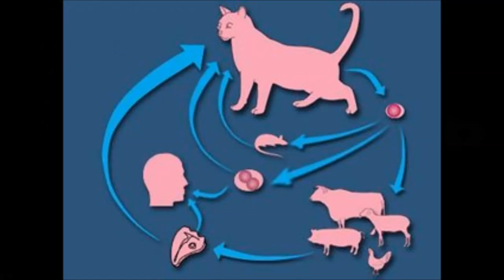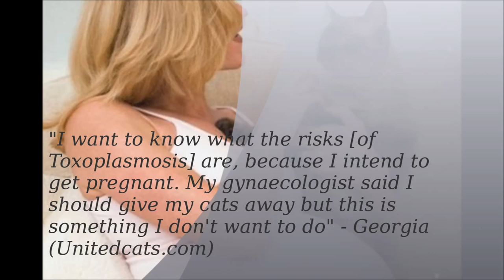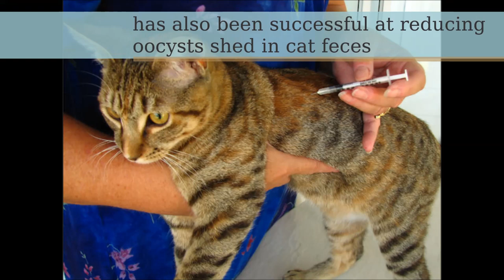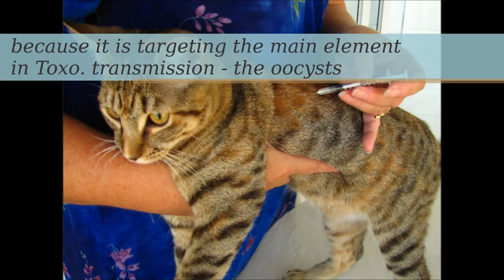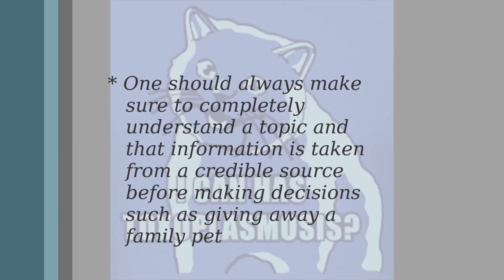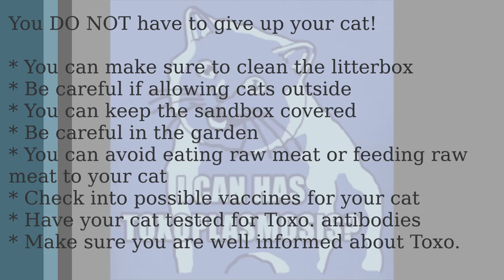Toxoplasmosis and What You Should Do With Your Cat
Sources:
Munoz, M, O Liesenfeld, and MM Heimesaat. "Immunology of Toxoplasma Gondii."

Beazley, DM, and RS Egerman. "Toxoplasmosis."

Zygmunt, DJ. "Toxoplasma Gondii."

Frenkel, J.K., and Dubey, J.P. "Toxoplasmosis and Its Prevention in Cats and Man."

Zulpo, DL et. al "Oocyst Shedding in Cats Vaccinated by the Nasal and Rectal Routes with Crude Rhoptry Proteins of Toxoplasma Gondii."

Frenkel, J.K., and Smith, D.D. "Immunization of Cats against Shedding of Toxoplasma Oocysts."

Sheffield, HG, and ML Melton. "Effects of Pyrimethamine and Sulfadiazine on the Intestinal Development of Toxoplasma Gondii in Cats."

Cook et. al "Sources of Toxoplasma Infection in Pregnant Women: European Multicentre Case-Control Study."

"Toxoplasmosis: Bva Says Risk from Cats Should Not Be Overplayed." Veterinary Record

Seuri, M., and Koskela, P. "Contact with Pigs and Cats Associated with High Prevalence of Toxoplasma Antibodies Among Farmers."

Jones, J.L. et. al "Toxoplasmosis-related Knowledge and Practices Among Pregnant Women in the United States."

Audio:
SunSpark by Dan-O at DanoSongs.com